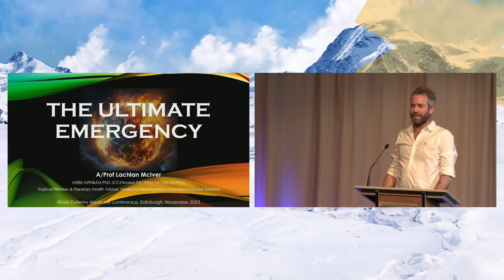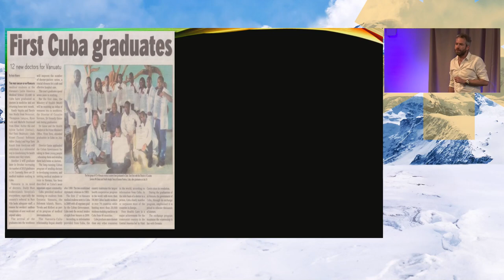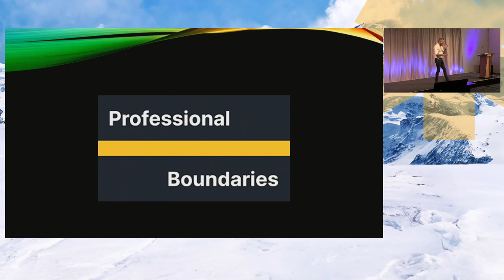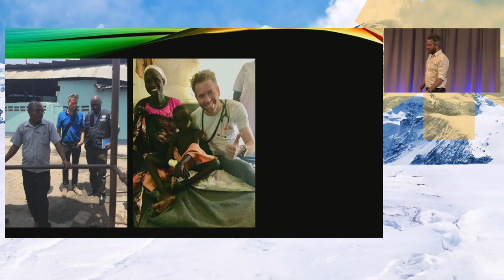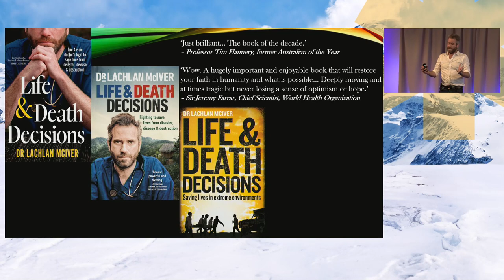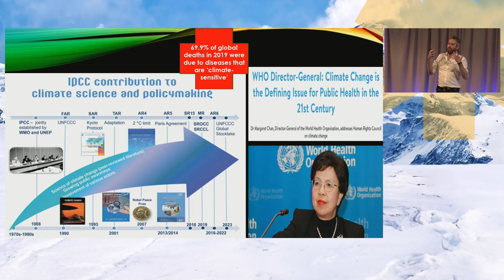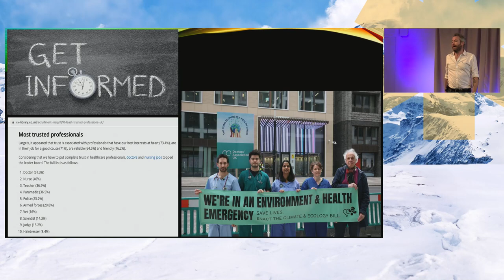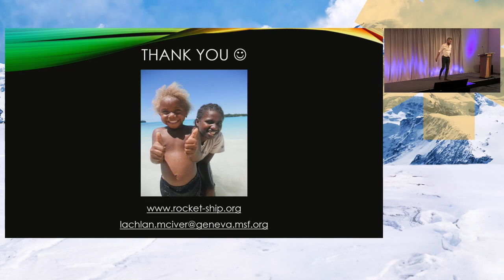The Ultimate Emergency - Dr. Lachlan McIver at WEM23 on Climate Change as a Planetary Health Crisis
Our planet is sick and desperately needs treatment. In the blink of an eye in evolutionary terms, humans have caused climate change, mass extinctions, and environmental destruction that now threaten our own survival.

Dr. Lachlan McIver, Tropical Diseases & Planetary Health Advisor at the Geneva headquarters of Médecins Sans Frontière, powerfully confronted these issues in his talk at the World Extreme Medicine Conference 2023. Ahead of COP28 we wanted to further share his message...

If the history of Earth was compressed into 24 hours, we only appeared at 23:59:56 but still managed to create the Anthropocene epoch. Our actions cause millions of avoidable deaths annually.

We know the steps to take but lack the will to enact them. However, if we view the planet as a living entity, perhaps we can gather the resolve to administer the medicine needed. Dr. McIver implored the WEM23 delegates to embrace this perspective and take urgent climate action.